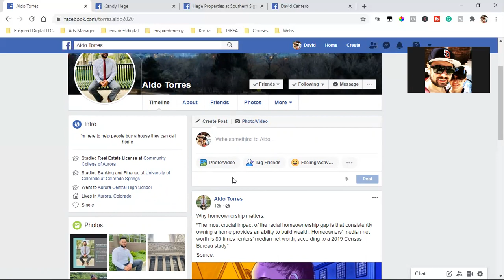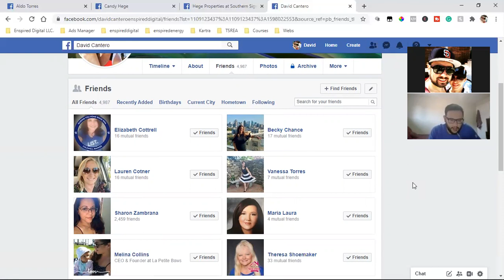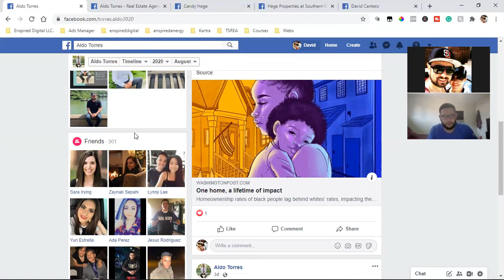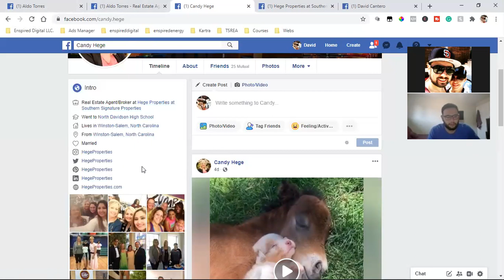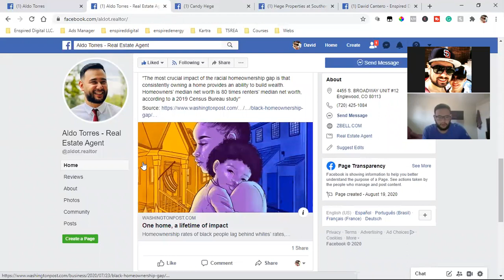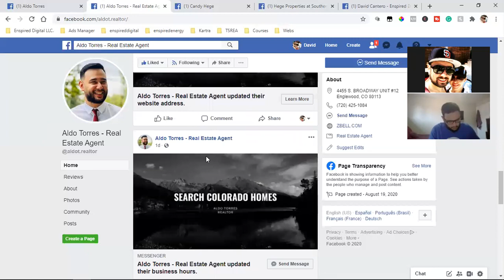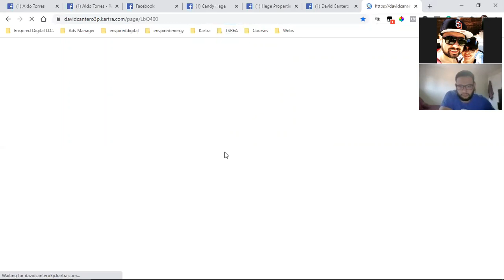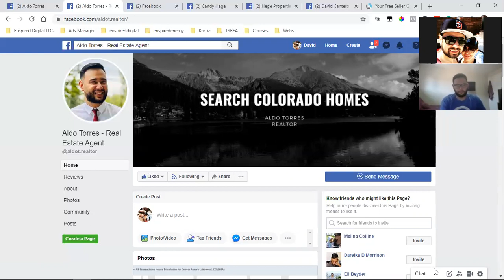SOCIAL MEDIA TIPS FOR REAL ESTATE AGENTS